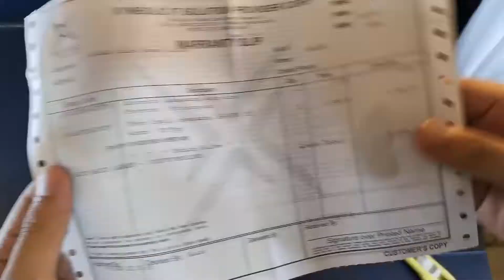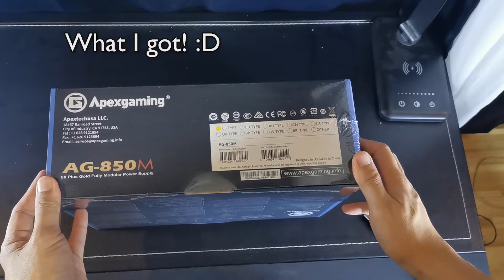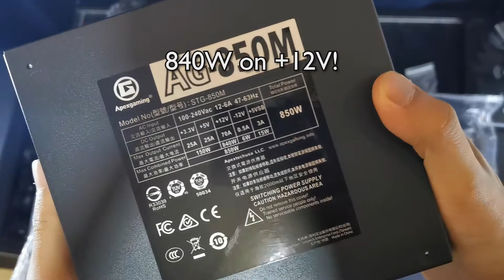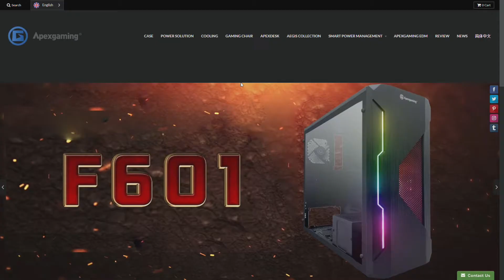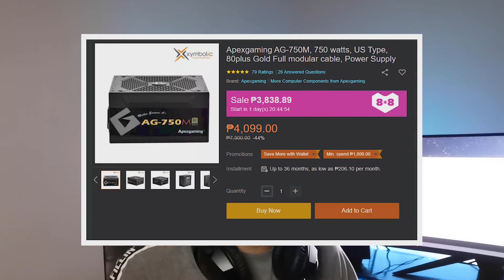Apex Gaming AG850M - Gold Rated + Fully Modular + Cheap!!! [Online Tech Deals, Episode-2]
For Build Guides

I'll be doing a quick unboxing and impression on this very budget friendly power supply from ApexGaming, the AG850M...

Theres a full teardown of the PSU and it scored 3/5 from from 2018
At 2020 with AG850m price at only 80$-87$ (Php 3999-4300) then its value proposition might have changed.

I am currently using this on my primary rig and I am quite pleased with it at the moment. Sure its a bit noisy I guess (I have another system with a CM 750w Gold and it is a little quiet on idle but does the same noise level on load), For me it is tolerable and I believe Improve it by eliminating the primary noise source - the stock cooler of ryzen :P

Forgot to mention that if you plan to use Cable mods on an MATX case then you should buy cables that correct directly to the PSU. Otherwise you could have problems fitting them inside with Cable extensions. There is bulk on the long flat black cables that came with it.

Overall, If the specs on paper are delivered, then I believe this is super value at its price of Php 3999(is what I got it). Only time will tell though on how long it would last, so as with the other PSU from known brands we will never know.

Bought this at Lazada
Xymbolic IT Solutions

I always love to hear your thoughts and opinions.
I can answer tech related problems! Feel free to message!

CREDITS:
Track: The Process
Artist: Lakey Inspired